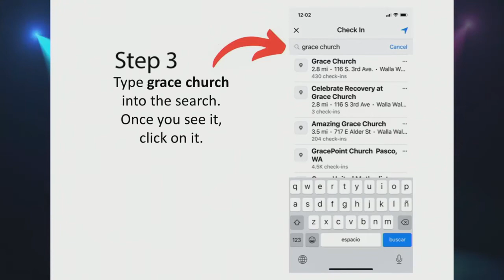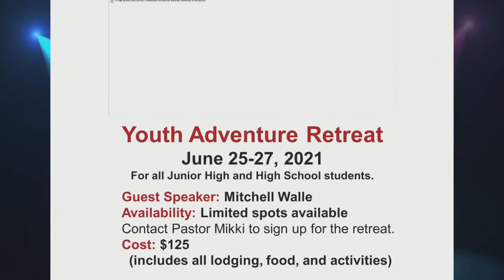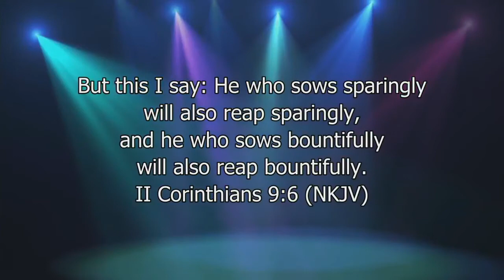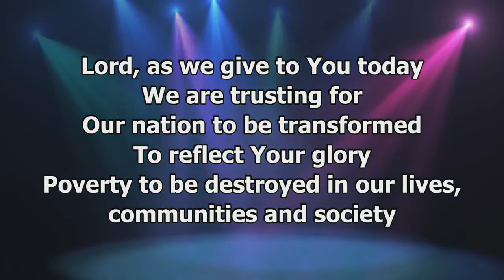Testimonies, etc. 5/2/2021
Some testimonies, announcements and the offering on 5/2/2021.